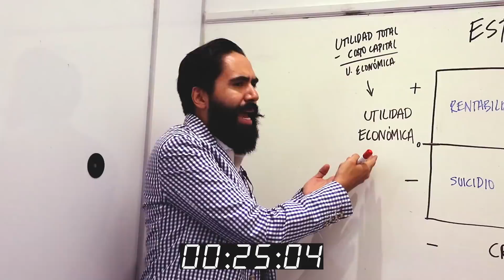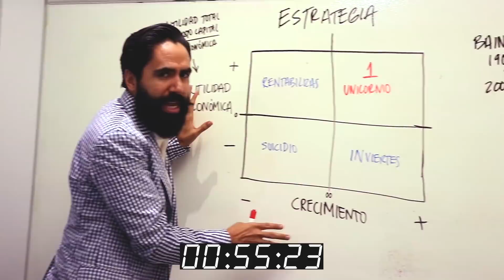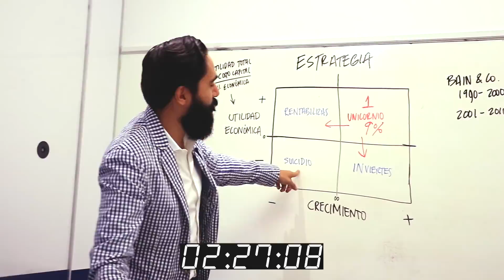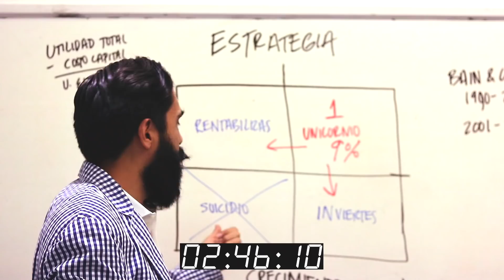3 minutos de ESTRATEGIA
¿Qué es una estrategia de negocios? Te lo puedo aclarar en un sencillo mapa y lo mejor de todo en 3 MINUTOS, así que etiqueta alguien que no tenga una estrategia de negocios para poder ayudarla en este simple vídeo.